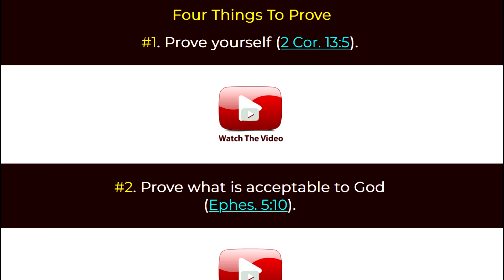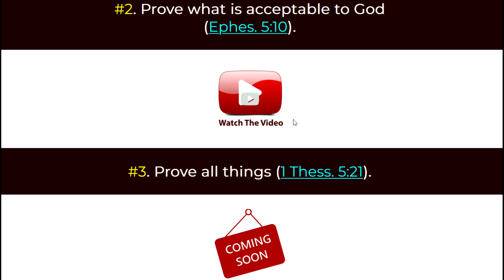Four Things To Prove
What are the four things every Christian must prove?